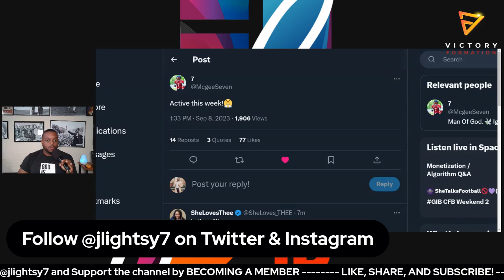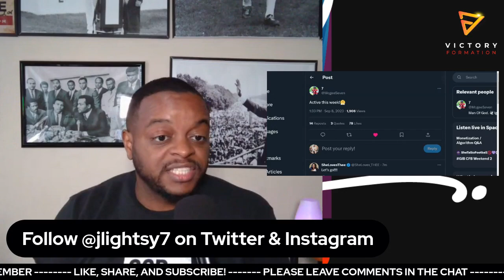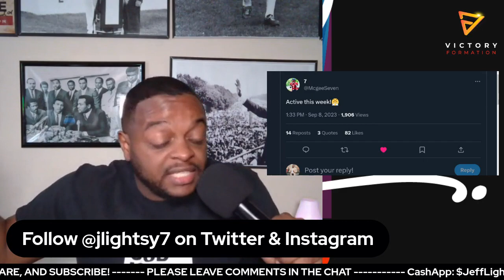What will Seven McGee do for the Jackson State offense?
One of the most hyped players for Coach TC Taylor and the Jackson State Tigers was Oregon Transfer Seven McGee.

Now, after missing the first two games of the year we will finally get to see him on the field.

McGee's return is MAJOR in multiple ways but especially after the Tigers lackluster performance against FAMU last week.

What will the former 4-star prospect do for this JSU offense?